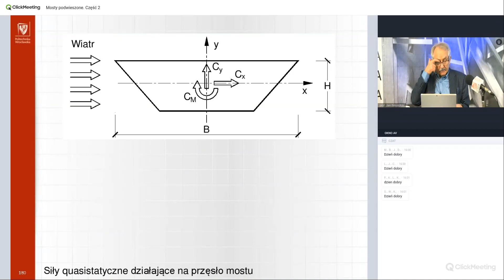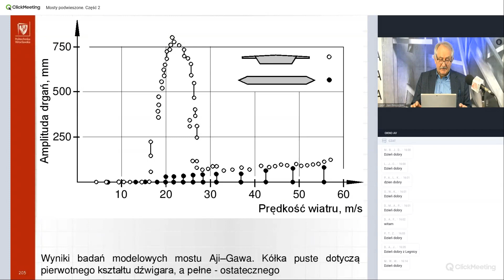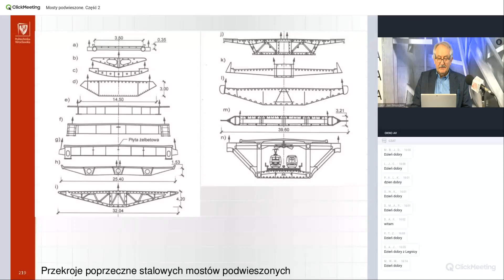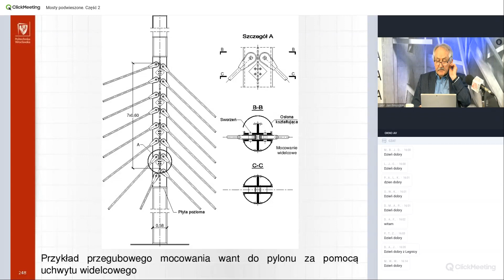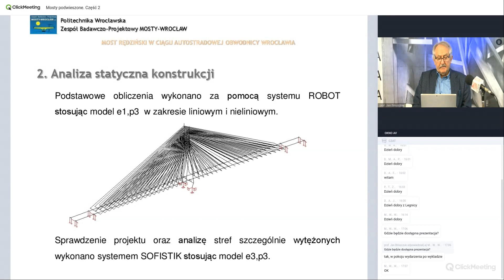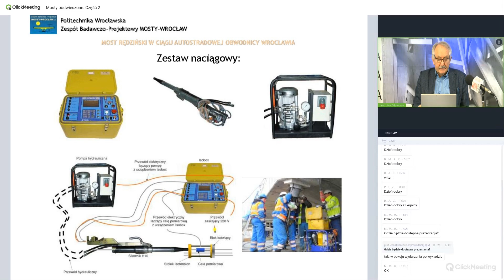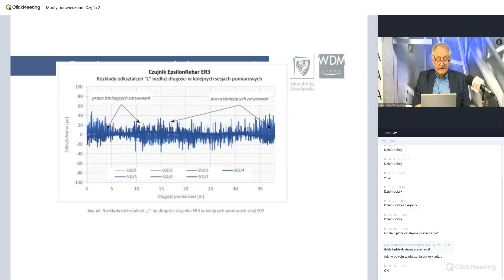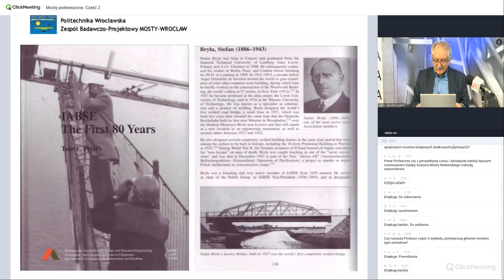Mosty podwieszone. Cześć 2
Wykład prof. Jana Biliszczuka zrealizowany na rzecz portalu PIIB.